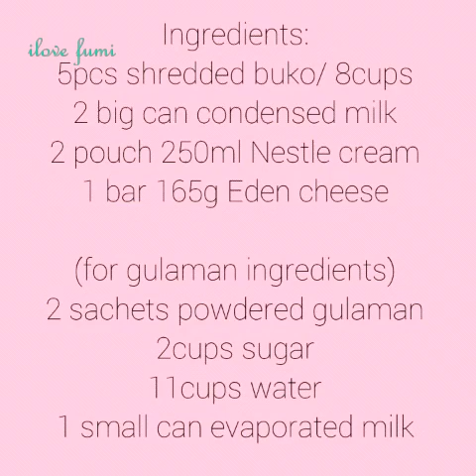BUKO PANDAN SALAD | how to make buko pandan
5 to 8pcs pandan leaves po additional sa ingredients...😉

How to make buko pandan salad
How to make buko pandan
Paano gumawa ng buko pandan salad
Creamy and cheesy buko pandan
Pang Noche Buena
buko pandan
buko pandan salad
Easy recipe
Dessert
Yummy
Sweets
Pinoy recipe